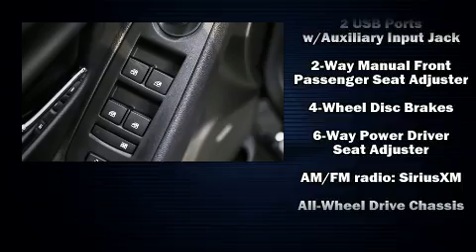2020 Chevrolet Trax Premier in White Marsh, MD 21162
Take command of the road in the 2020 Chevrolet Trax. Smooth gearshifts are achieved thanks to the efficient 4 cylinder engine, providing a spirited, yet composed ride and drive. Turbocharger technology provides forced air induction, enhancing performance while preserving fuel economy. Comfort and convenience were prioritized within, evidenced by amenities such as: heated seats, air conditioning, power moon roof, power door mirrors, lane departure warning, cruise control, and more. Audio features include an AM/FM radio, steering wheel mounted audio controls, and 7 speakers, providing excellent sound throughout the cabin. Chevrolet also prioritized safety and security with features such as: dual front impact airbags with occupant sensing airbag, head curtain airbags, traction control, brake assist, ignition disabling, onStar, and 4 wheel disc brakes with ABS. Various mechanical systems are monitored by electronic stability control, keeping you on your intended path. We have the vehicle you've been searching for at a price you can afford. Stop by our dealership or give us a call for more information.